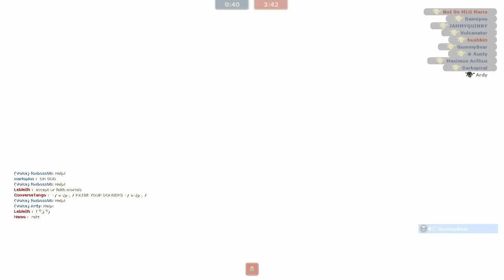Team Fortress 2 Gameplay | TrainSawLaser | Part 251